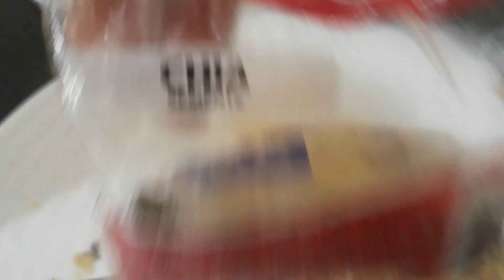Tortinha de arroz integral!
1 ovo batido com garfo, sobras de arroz integral, 1 colherinha de chia, orégano a gosto ,  1 fatia de queijo. misture todos os ingredientes e leve ao fogo em banho maria. põe uma fatia de queijo em cima e orégano, se quiser acrescente linguiça e baicon veganos   fica a critério de cada

 um..  em 10 minutos ta pronta . Vitaminas e sais minerais  fibras e proteinas. Pouco carboidrato.